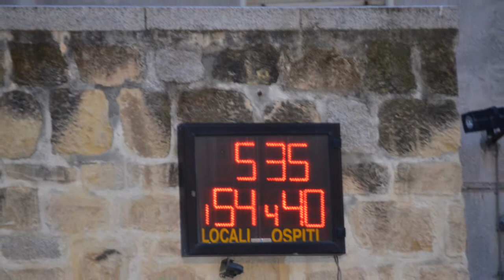SANT'EULALIA VS SERRAMANA